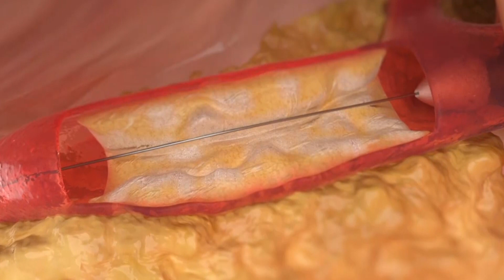रीवा:सुपर स्पेशलिटी हॉस्पिटल की एक और उपलब्धी,कॉम्प्लेक्स एंजियोप्लास्टी कर प्रदेश में रचा कीर्तिमान